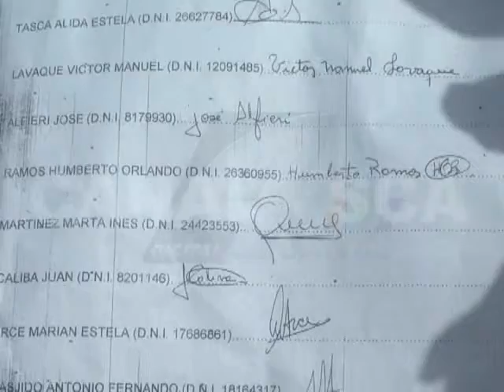08 05 2014 Imagenes del Barrio Tabacalero por conexion de agua